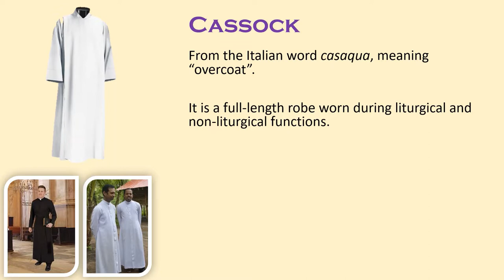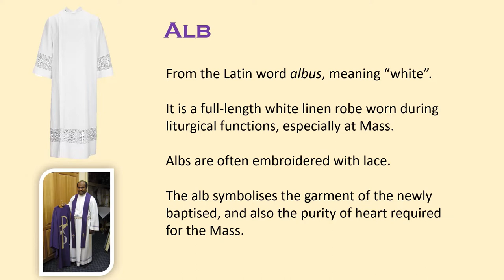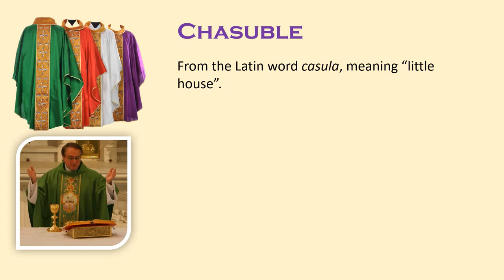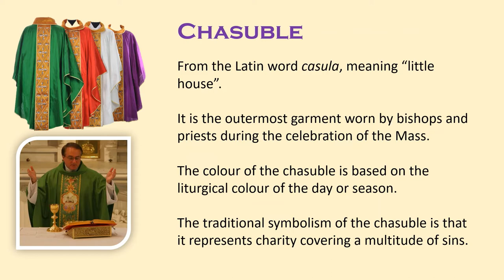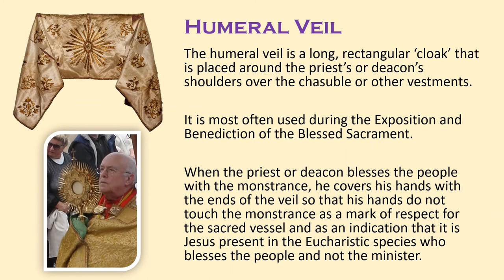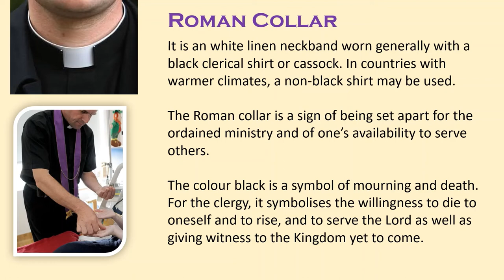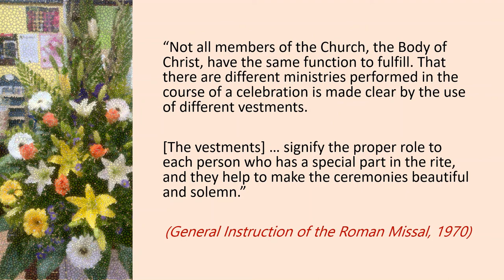Sacred Vestments Used By the Clergy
How well do you know the vestments that the clergy use during Mass and other liturgical celebrations. In this video, we will examine 10 vestments commonly used by the clergy.